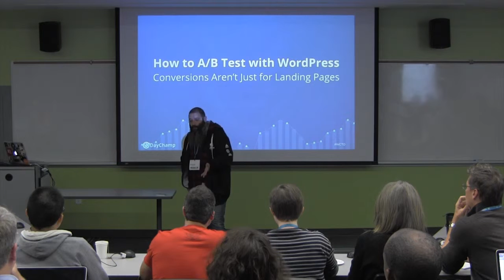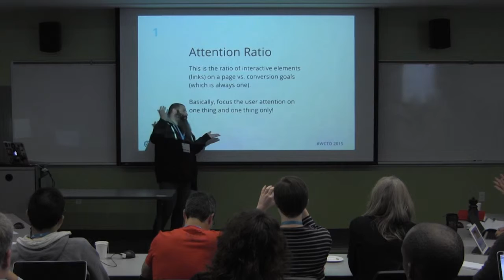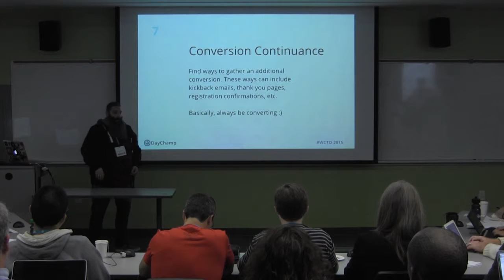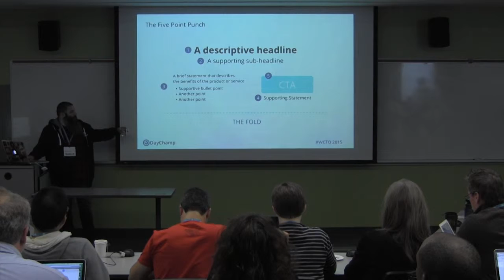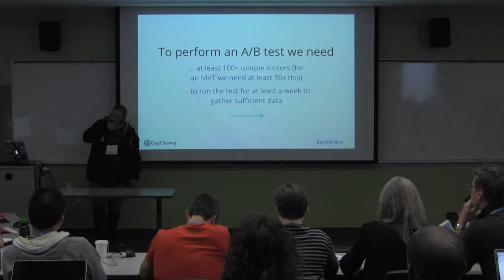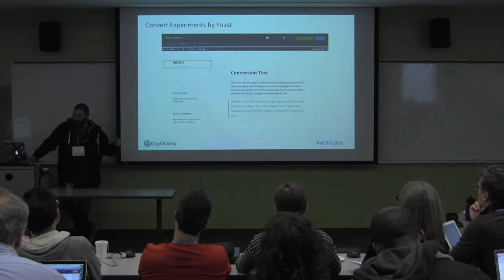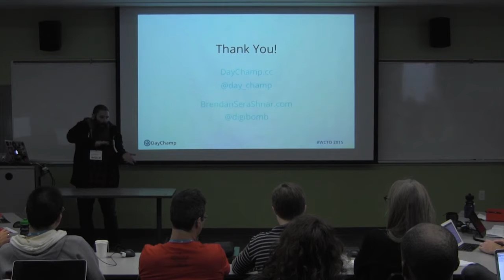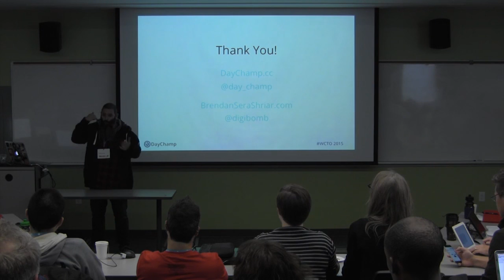Brendan Sera-Shriar: How to A/B Test with WordPress – Conversions Aren’t Just for Landing Pages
This is not a marketing presentation on how to get more conversions. In this presentation we’ll walk through best practices for integrating A/B testing tools and plugins like Visual Web Optimizer and Optimizely for WordPress. We will also look at how to properly setup template pages, embed tracking codes and how to manage your content and media for testing across multiple devices.

Learning Outcomes:

– Use WordPress to develop Landing Pages.
– Integrate 3rd party tools for conversion and landing page optimization.
– Turn WordPress into a marketing machine.
– Create A/B tests on posts and pages.
– Design pages and content with conversion design principles.
– Integrate WordPress with other marketing vehicles efficiently.